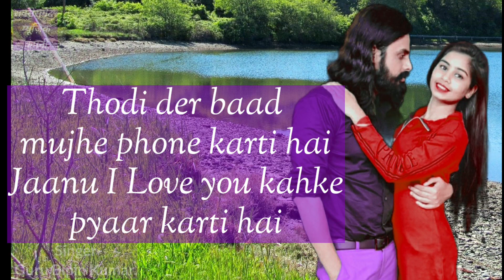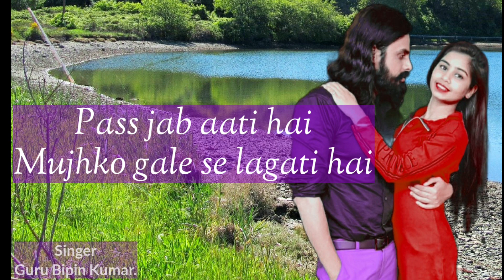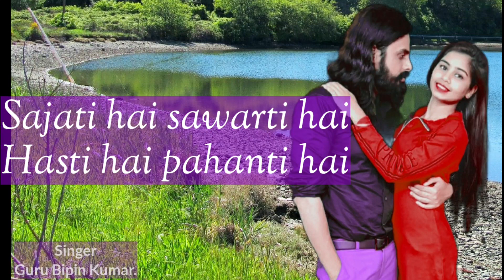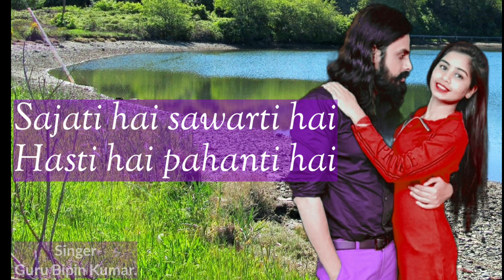HD SONG | BLOCK KARTI HAI UNBLOCK| ब्लॉक करती है |SINGER GURU BIPIN KUMAR |SuccessGate MUSIC Company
लेबल :- सक्सेसगेट® म्यूजिक कंपनी

Label :-SuccessGate® MUSIC COMPANY

◆नया गाना : ब्लॉक करती है -अनब्लॉक करती है
◆New Song : Block karti hai- unblock karti hai
◆Singer : Guru Bipin Kumar.
◆Lyrics  :Guru Bipin Kumar
◆Composition:Guru Bipin Kumar
◆Producer:Guru Bipin Kumar.
◆Featuring :Guru Bipin Kumar and Sweety
◆Legal :Guru Bipin Kumar.
◆Direction:Guru Bipin Kumar.

अगर आपको सिंगर बनना है,
जुड़िए
सक्सेसगेट® म्यूजिक कंपनी
से,
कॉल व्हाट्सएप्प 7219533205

Join
SuccessGate® Music Company

Produced by : Climax® Productions and SuccessGate® Productions- Mumbai Office
Association with : - SuccessGate® Film Academy
Director : Guru Bipin Kumar.
DoP / Direction :Climax Productions Team
Assistant Director : Mr Sunil
Editor Post Production :Climax® Productions Team.
Transport : Mr. Shyam
Make up Hair Style : Evershine Styler
Camera and Lights Team : Mr Sunder
Spot boy : Mr Lal

Thanks all for your Love and support.

Now a days , People looking as follows :-
Romantic hindi songs
Hit hindi songs
New super hit songs
New old hit songs
Bollywood hit songs
90 hits songs
New movie hit songs ,super duper hit songs
All hit songs
All album songs
New album hit songs
New hit album songs
Songs dance numbers
New remix dance numbers
Hit number dance songs
Hd hit dance songs
New regional hit song
New upcoming bollywood hit songs
Hit dance of superstar.
Guru bipin kumar hit songs
Guru bipin kumar all songs
Guru bipin kumar all romantic songs.
Guru bipin kumar all super duper hit songs.
New super hit songs of mumbai.
SuccessGate Music company all hit songs.
Our bollywood all new super hit songs.
Sad songs.
Old songs
Hit songs
Hindi hit songs.
Hindi new hit songs.
Hindi bollywood recent hit songs.
Trending hit songs.
New trending hit songs.

All above search has one finding as above mentioned our new song , So Enjoy this our new hit song, Thanks again.

Thanks to join -
SuccessGate® MUSIC COMPANY.